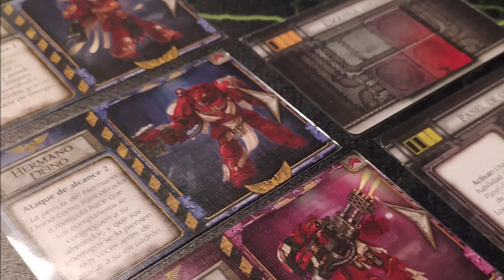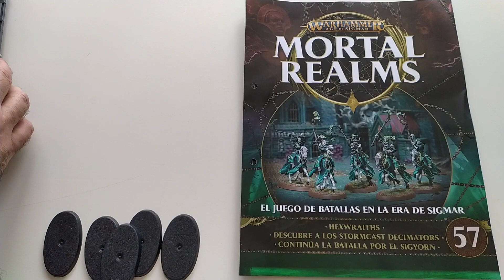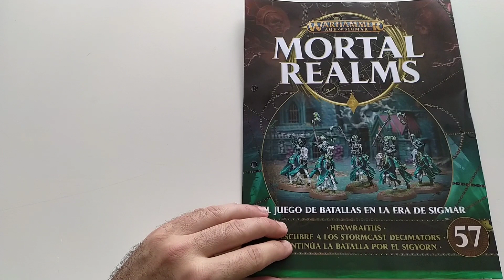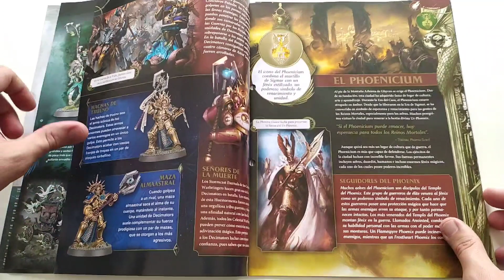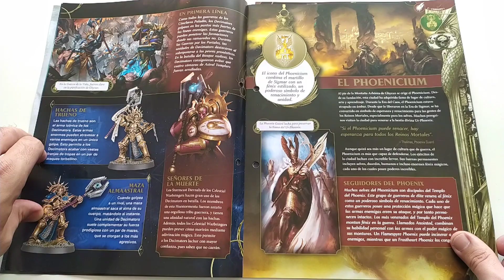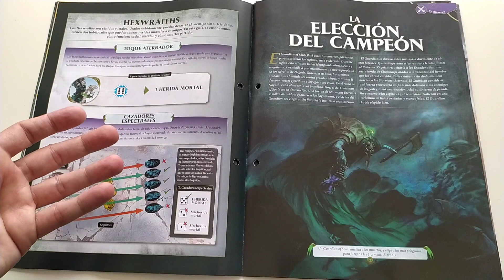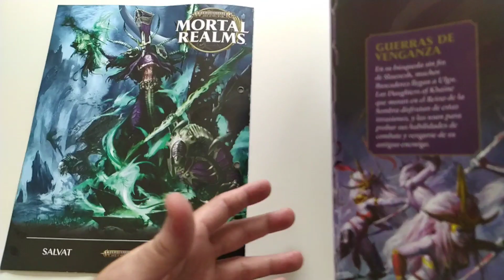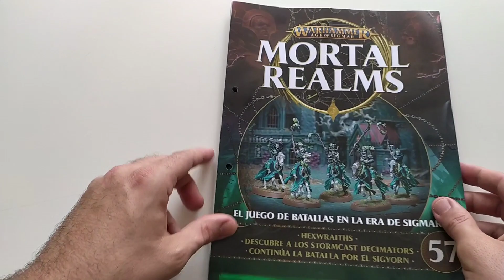Warhammer Age of Sigmar Mortal Realms Salvat Número 57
Reseña del fascículo 57 de Age of Sigmar Mortal Realms de Games Workshop.